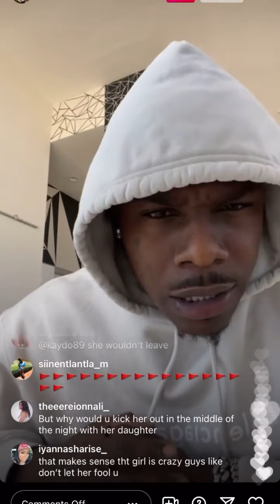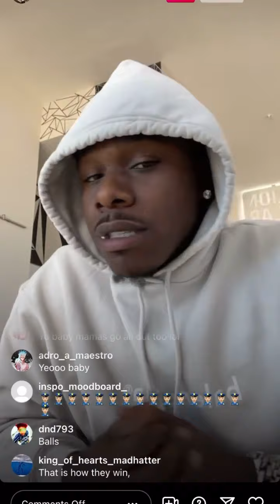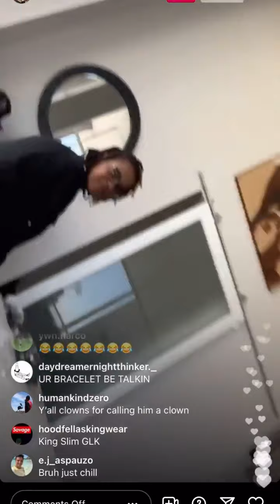Da Baby says him and Dani Leigh is not together. He wants her out!